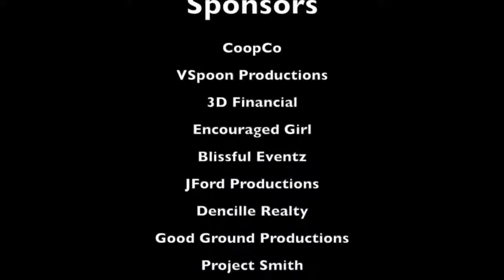The Marriage Tune-Up: What Does it Mean to Love Your Spouse?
Hi everyone! Join us for a new episode of The Marriage Tune-Up.